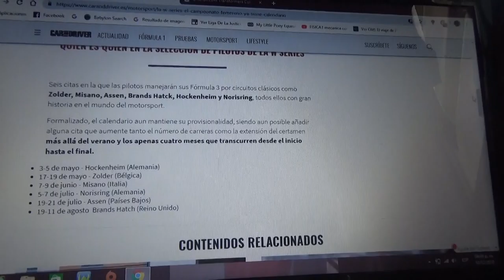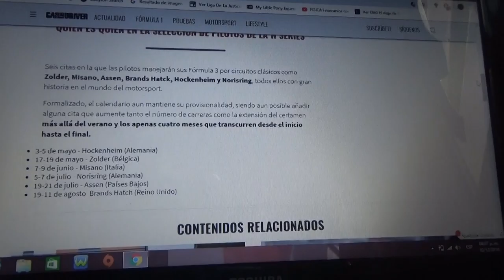Calendario categoría W Series 2019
El calendario de la primera temporada de la primera serie de automovilismo exclusiva para mujeres para el próximo año 2019